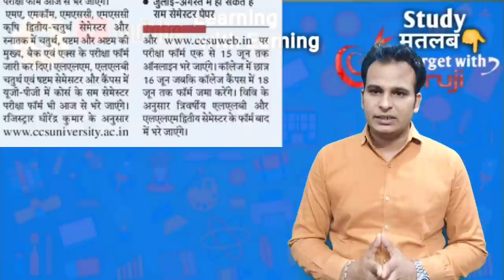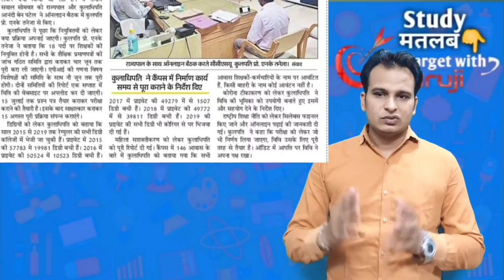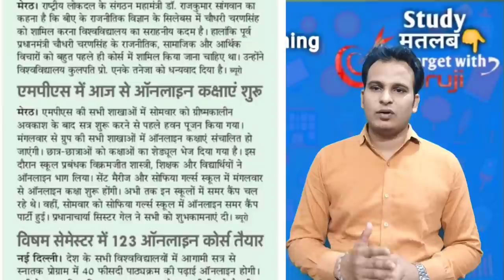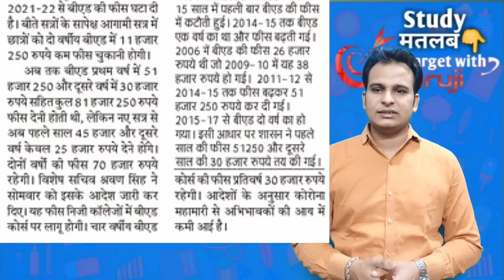CCS University Meerut news || ccs university new update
Amit chauhan
Education Update